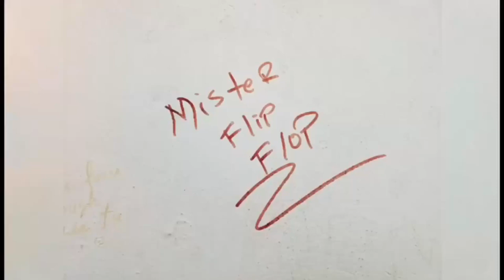Super Bowl Weekend Yacht Party | Sosua | Dominican Republic | Paradise Lyfe 🌴